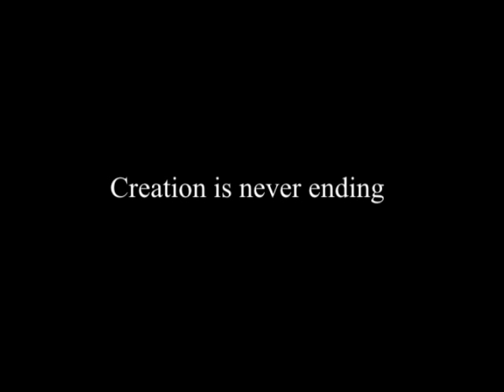J. Krishnamurti - Ojai 1985 - Public Talk 3 - Creation is never ending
Summary:

The real meaning of the highest form of yoga was to have a very deeply orderly, moral, ethical life, not just merely taking various postures.

Is not beauty something that takes place when you are not?

Pleasure goes with fear; it's the other side of the coin.

We admire, extol and idolise power, whether spiritual power of the religious hierarchy, the power of a politician or the power of money. To the speaker, power is evil.

Success is utter mediocrity.

Is there an end to sorrow?

Love has nothing to do with any organisation or person.

There is no path to love or truth - one has to live it.